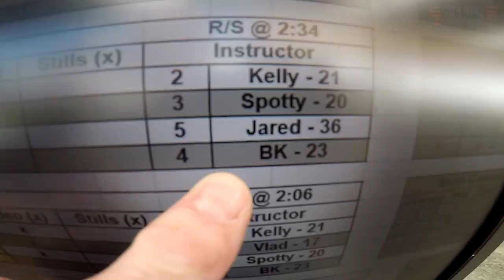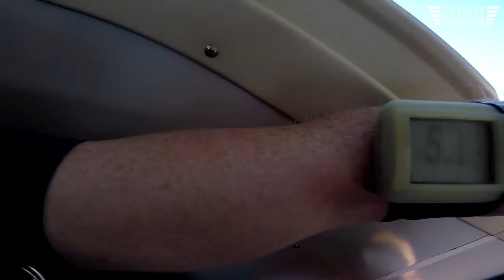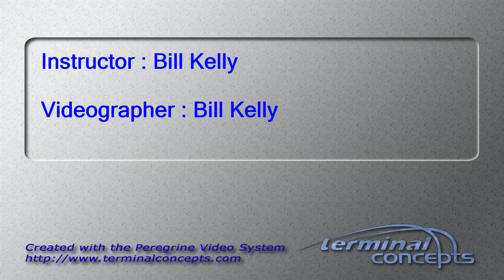Pritam Sharma's Tandem skydive!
Pritam Sharma's tandem skydive at Skydive Snohomish!